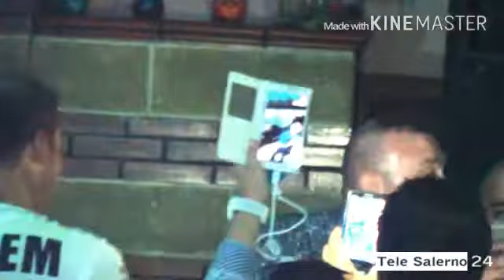Aldo Pepe Managament Pranzo Spettacolo parte 2